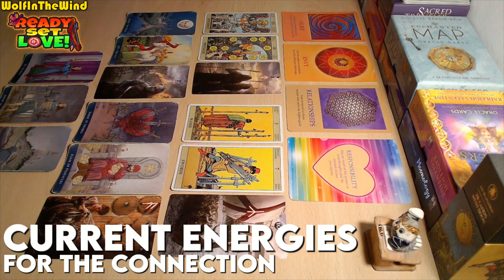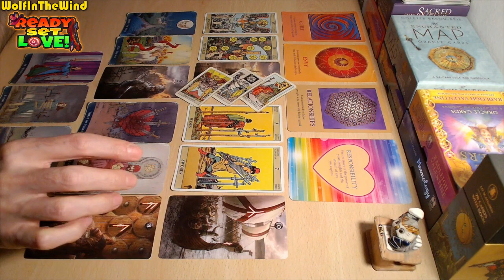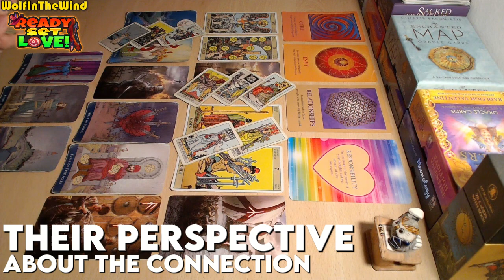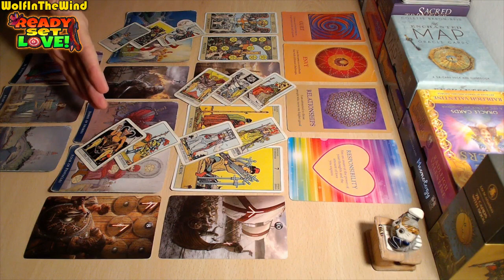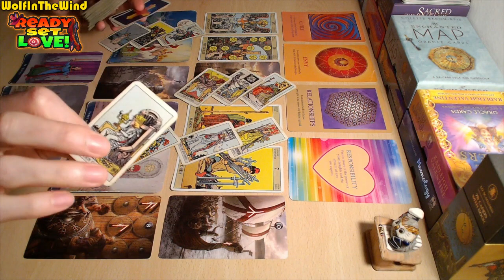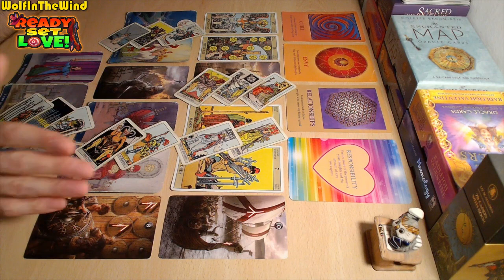SCORPIO ♏ Make this cheater kick rocks! | November 2023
00:00 HELLO!
00:06 CURRENT ENERGIES FOR THE CONNECTION
04:16 CHALLENGE FOR THE CONNECTION
06:18 YOUR PERSPECTIVE
08:36 THEIR PERSPECTIVE
10:20 ADVICE FROM THE TAROT

Quick general Love Tarot reading for the old and new friends of our channel with Water signs in their chart. Whenever you watch this take what resonates, leave what doesn't.

- WITW